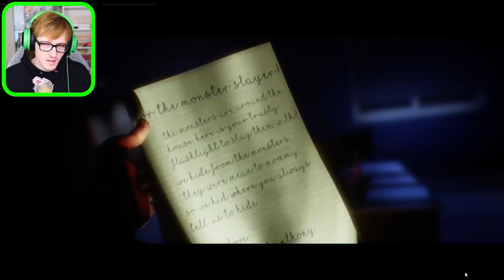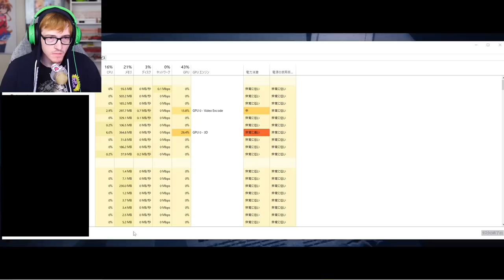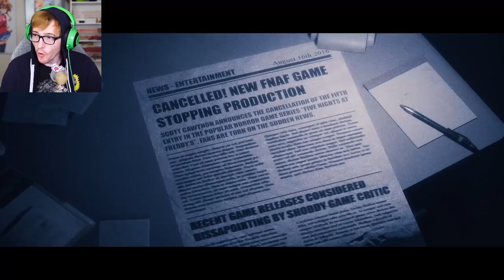The joy of creation night 3 - The Office (THIS IS GETTING INSANE)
We're back with night 3 of The Joy Of Creation story mode to play the Office. the animatronics are driving us crazy